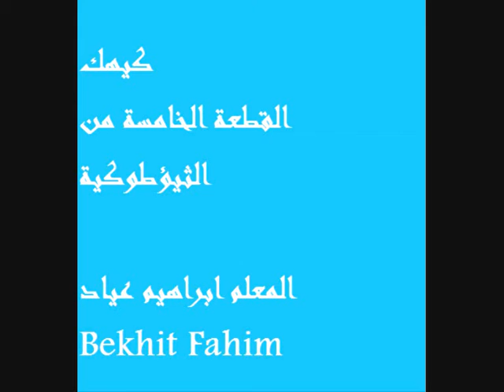كيهك-القطعة الخامسة من الثيؤطوكية-المعلم ابراهيم عياد Bekhit Fahim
You became a second heaven, on earth O Mother of God, for out of you the Sun of righteousness, shone upon us.

+ You gave birth to Him according to the prophecies, without seed or corruption, for He is the Creator, and the Word of the Father.

Hail to you O full of grace, hail to you who has found grace, hail to you who has given birth to Christ, the Lord is wi
صرت سماء ثانيه. على الارض يا والده الاله. لأنه أشرق لنا منك. شمس البر.

ولدته كالنبوه. بغير زرع ولا فساد. وهو الخالق. وكلمه الاب.

السلام لك يا ممتلئة نعمة. السلام لك يا من وجدت نعمة. السلام لك يا من ولدت المسيح. الرب معك.